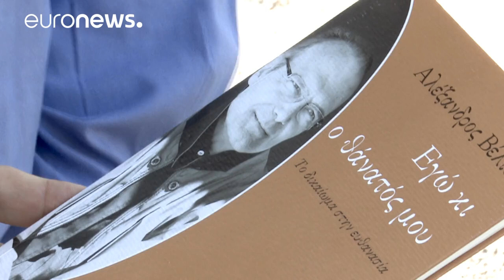Alexandros Velios: "Yo y mi muerte, el derecho a la eutanasia"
"La muerte es como una pared. O vas a chocar de frente contra ella con tu cabeza llena de sufrimiento y preso del pánico, o intentas afrontar la realidad de una forma racional. Y yo he elegido la segunda opción".

Con estas palabras, Alexandros Velios, un escritor y periodista griego, explica a euronews su decisión de acogerse al derecho a una muerte digna, mediante la eutanasia, después de perder la batalla contra el cáncer que sufre desde hace aproximadamente un año. Cree que le quedan menos de cien días de vida: "Mis fuerzas no son ni mucho menos las que tenía antes. Me siento muy cansado y ya ha comenzado la caída en espiral".

En Grecia, la eutanasia está considerada como delito. Alexandros ha decidido viajar hasta Suiza para morir dignamente, uno de los países que permite a los extranjeros el suicidio asistido. Cuando supo que estaba enfermo y que además sufría un tumor maligno grave, optó por seguir el camino de la eutanasia que considera redentora: "No tendría consuelo si llegara a sentirme atrapado en un cuerpo que me ha traicionado. Perdería toda esperanza. Esto frenó mi sensación de pánico".